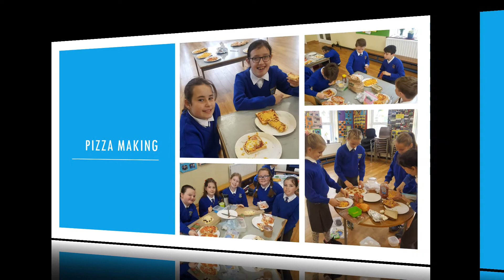AGM 2019 V2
AGM 2019